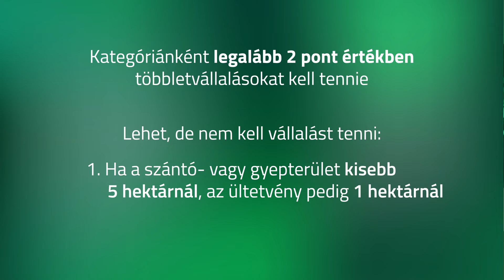KAP 2023-2027 – Agro-ökológiai program II. (19/12. rész)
Mik a feltételei annak, hogy a gazdálkodók részt vehessenek az agro-ökológiai programban (AÖP)? Mennyi többlettámogatással lehet számolni?